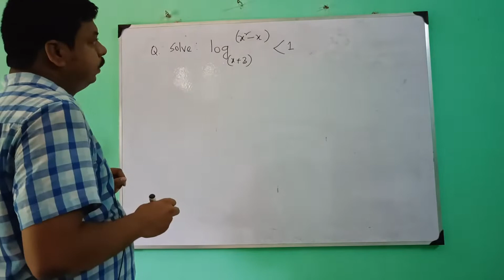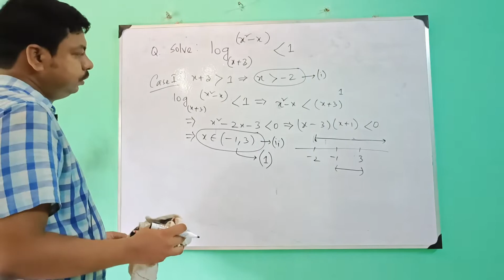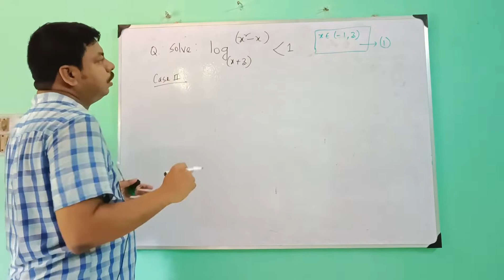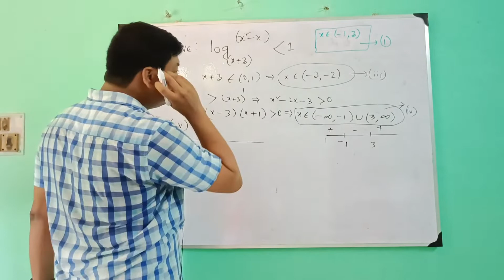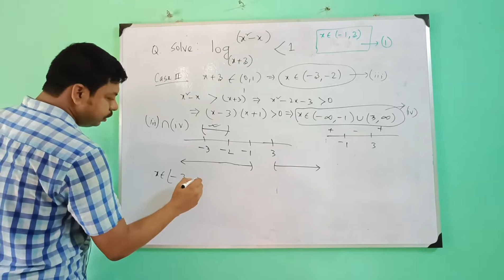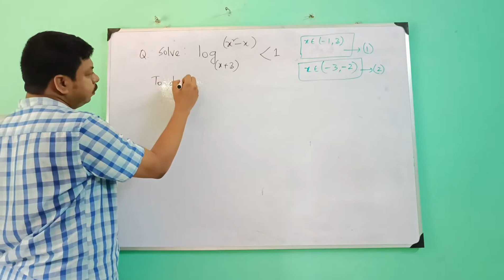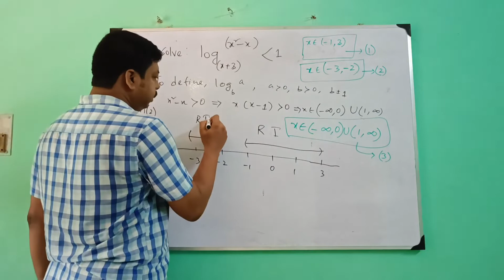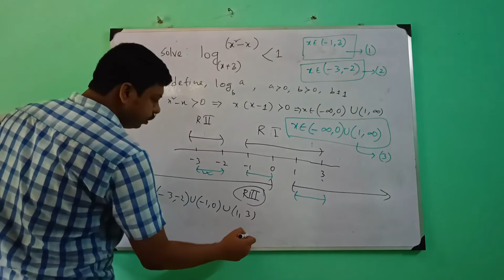Logarithm | Part 5 | Mathematics | Raj Chowdhury | English | Bengali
Logarithm, the exponent or power to which a base must be raised to yield a given number. In mathematics, the logarithm is the inverse function to exponentiation. That means the logarithm of a given number x is the exponent to which another fixed number, the base b, must be raised, to produce that number x. In the simplest case, the logarithm counts the number of occurrences of the same factor in repeated multiplication; e.g. since 1000 = 10 × 10 × 10 = 103, the "logarithm base 10" of 1000 is 3, or log10 (1000) = 3. The logarithm of x to base b is denoted as logb (x), or without parentheses, logb x, or even without the explicit base, log x, when no confusion is possible, or when the base does not matter such as in big O notation.
This is a part যেখানে আমাদের  scoring probabilities বেড়ে যায় যদি আমরা সেটাকে চৰ্চার মধ্যে রাখি. যেখানে  we will cover log part basic knowledge and preliminary instinct এর উপর  ভিত্তি করে.